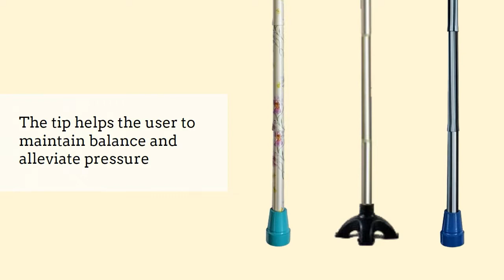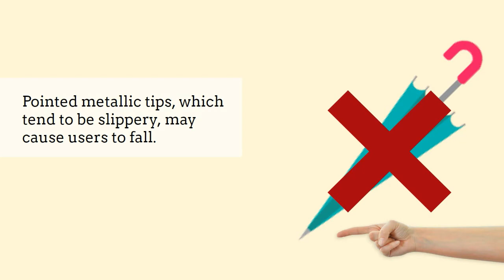Educational: How To Choose The Right Walking Stick by The Golden Concepts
With so many different walking stick options to choose from, how do you know which is the suitable one for you? Watch this video to find out.